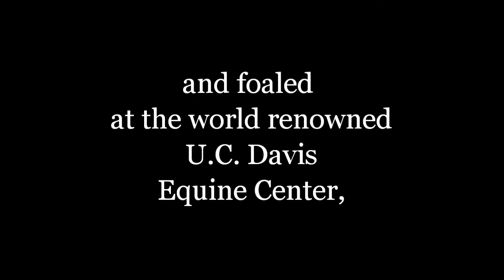WATCH YOUR POPSICLE!!!!!!!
2010 FLAXEN CHESTNUT FILLY, ZAMA DP (*Sir Fames HBV X Lumena Ellas)